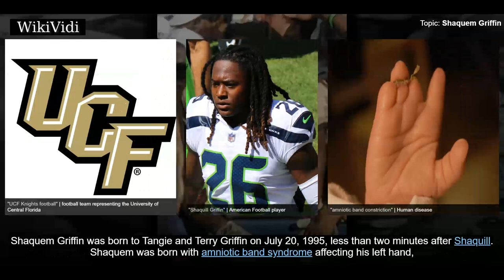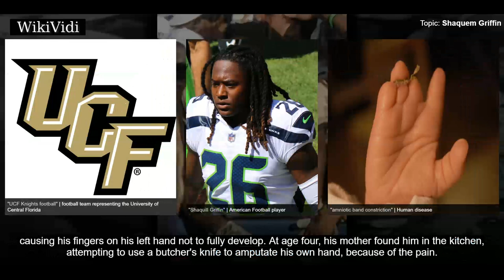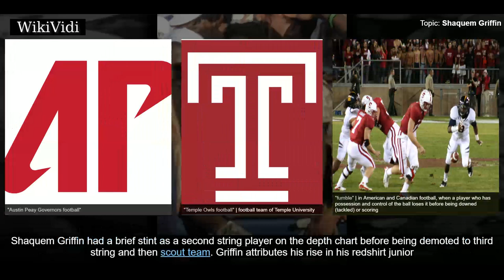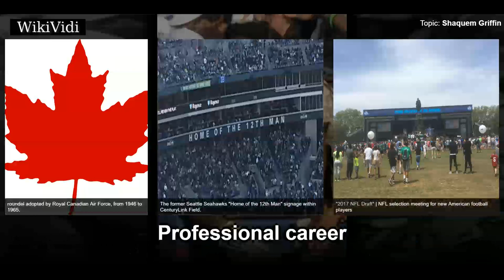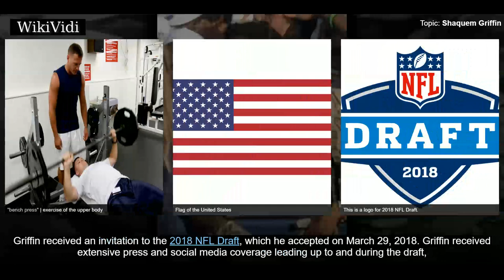SHAQUEM GRIFFIN - WikiVidi Documentary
Shaquem Alphonso Griffin is an American football linebacker for the Seattle Seahawks of the National Football League . He is the twin brother of Seahawks cornerback Shaquill Griffin, and both brothers played college football for the University of Central Florida Knights. As an amputee with one hand, Shaquem Griffin received extensive media coverage as a prospective 2018 NFL Draft pick. He was selected as a fifth round pick by the Seahawks on April 28, 2018, reuniting him with Shaquill.

Shortcuts to chapters:
00:00:44 Early life
00:01:26 College career

Copyright WikiVidi.